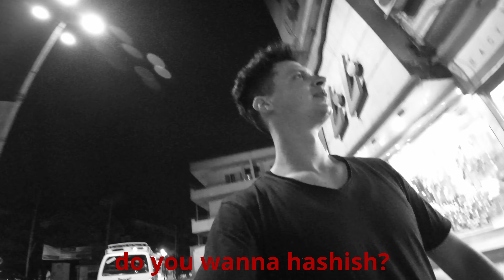L'EGITTO più ESOTICO e AFFASCINANTE ad ASSUAN (ASWAN)😍🇪🇬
Qual'è la meta più difficile da arrivarci in Egitto? E come mai? oggi saremo proporio qui! Ad Assuan!

🟢Con cosa registro:
👉🏻ACTION CAM